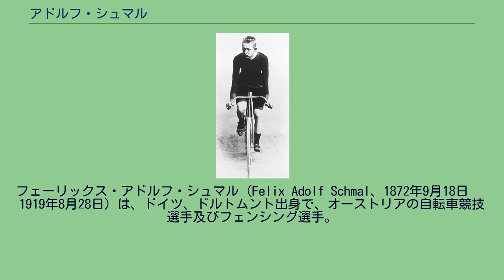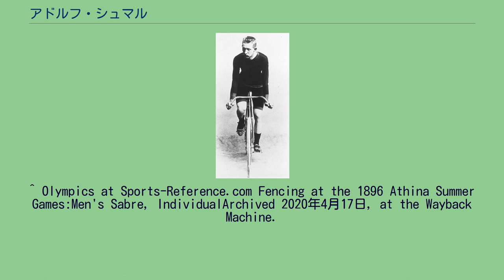アドルフ・シュマル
フェーリックス・アドルフ・シュマル（Felix Adolf Schmal、1872年9月18日 – 1919年8月28日）は、ドイツ、ドルトムント出身で、オーストリアの自転車競技選手及びフェンシング選手。
1896年開催のアテネオリンピックでは、自転車競技のトラックレース4種目と、フェンシングのサーブルに出場。
自転車競技では、同大会でしか実施されていない、12時間レースにおいて、314.997kmを記録し優勝。
しかしながら、同レースの完走者は当人を含めて2人しかいなかった。
この他、333mタイムトライアルと10kmレースにおいて、いずれも3位に入った。
フェンシングのサーブルでは、当初は優勝することになるギリシャのイオアニス・ゲオルギアディスと、デンマークのオルガー・ニールセンにそれぞれ勝利していたが、当時のギリシャ国王、ゲオルギオス1世一家が会場に訪れた時点で、これまでの成績は全て無効となり、振り出しに戻って競技が行われることになったことが影響してか、「再試合」では1勝3敗の4位に終わった。
その後、スポーツジャーナリストとして活動した。
^ “Adolf Schmal Bio, Stats, and Results” (英語). Sports Reference LLC. 2020年4月17日時点のオリジナルよりアーカイブ。
2018年8月20日閲覧。
^ Olympics at Sports-Reference.com Fencing at the 1896 Athina Summer Games:Men's Sabre, IndividualArchived 2020年4月17日, at the Wayback Machine.